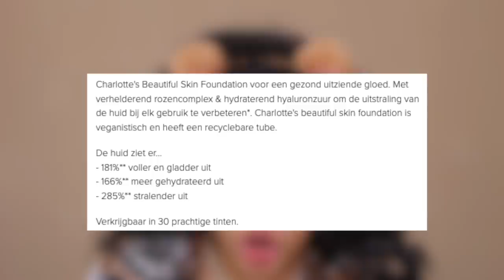CHARLOTTE TILBURY BEAUTIFUL SKIN FOUNDATION TESTEN !!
Vandaag review ik de nieuwe CHARLOTTE TILBURY BEAUTIFUL SKIN FOUNDATION! Enjoy :)

Makeup producten die ik heb gebruikt:
Charlotte Tilbury Charlotte's Beautiful Skin Foundation - 8 Warm

MIJN KORTINGSCODES:

SARAHMARIKH10

SARAH30